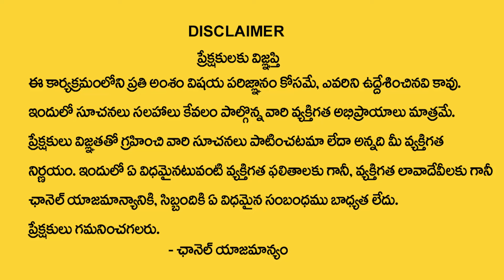Vishwam Vijay - How to Attract Money Fast | Money Management | Power Of Mantra Telugu